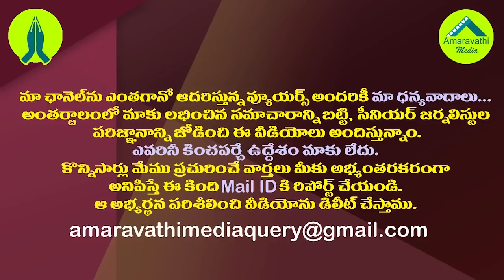నర్సాపురంలో వింత రాజకీయం..ఏం జరుగుతోందో తెలుసా?| Undergoing Politics In Narasapurm Against Rebel MP